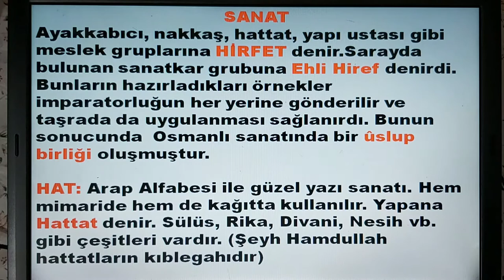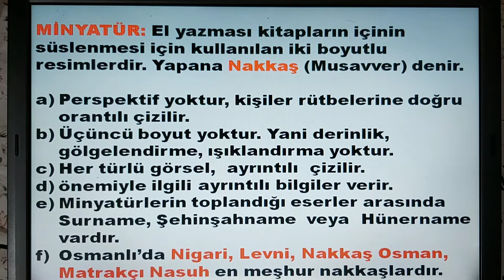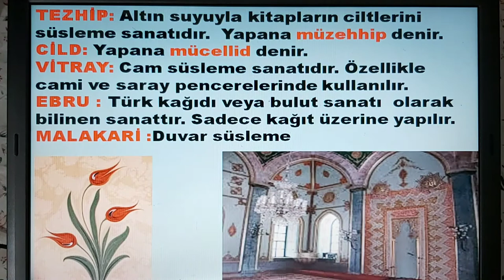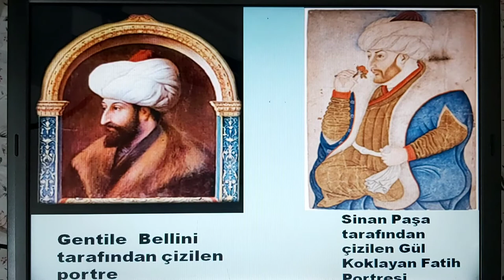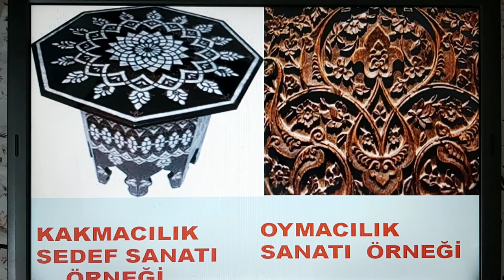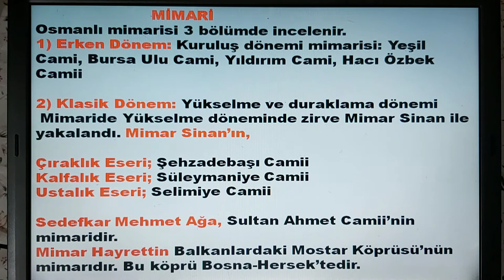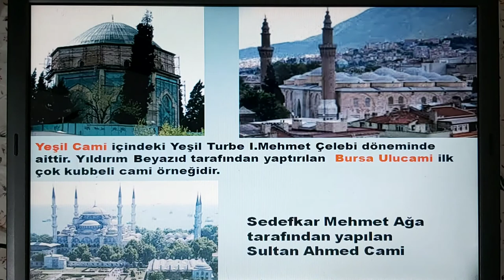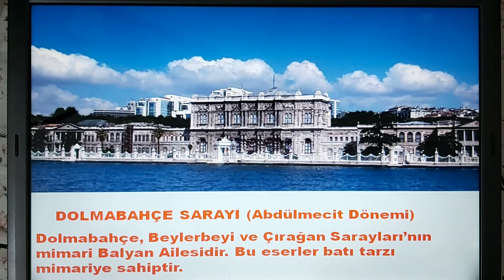26- OSMANLI'DA SANAT KPSS TYT AYT